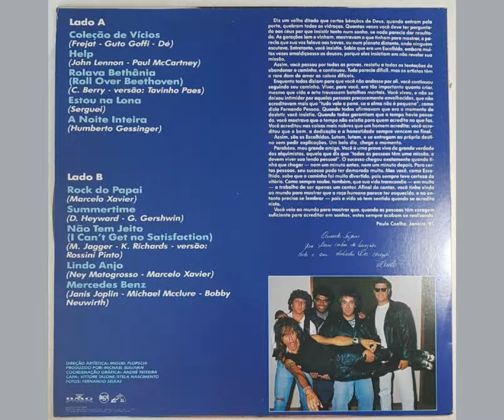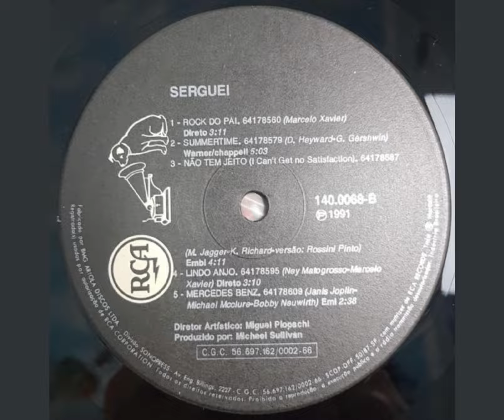Coleção de Vícios Serguei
Único LP da carreira de Serguei, lançado em 1991.